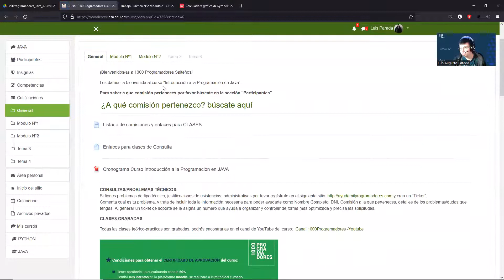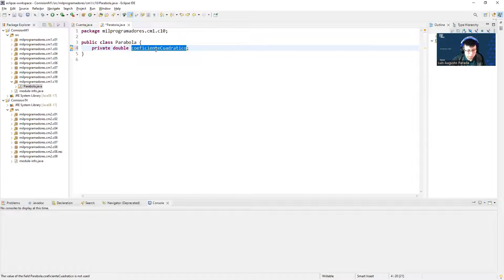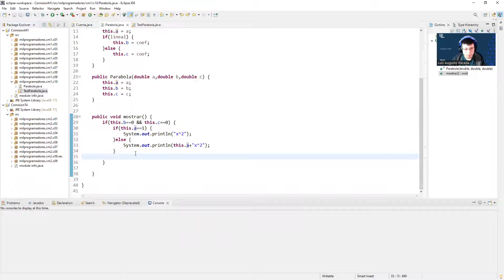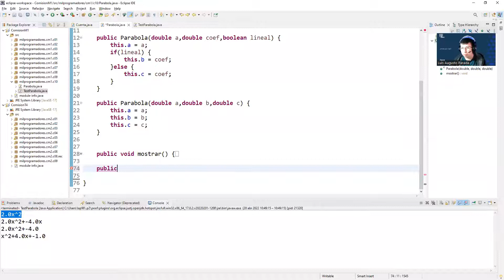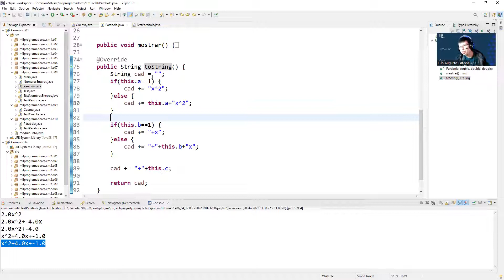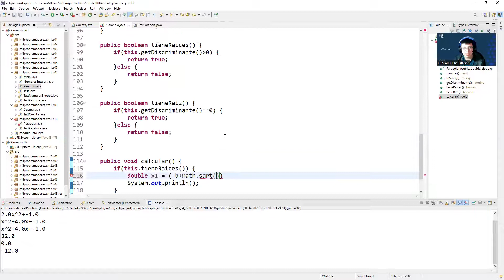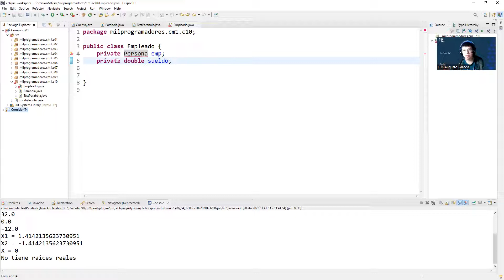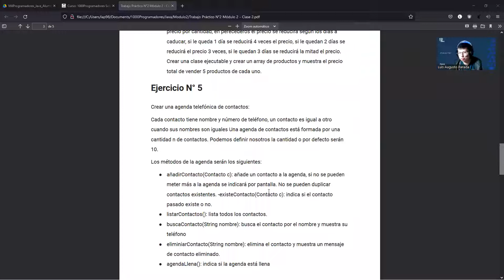Clase N°10 - Comisión N° CM1